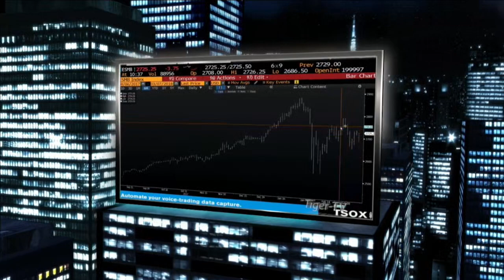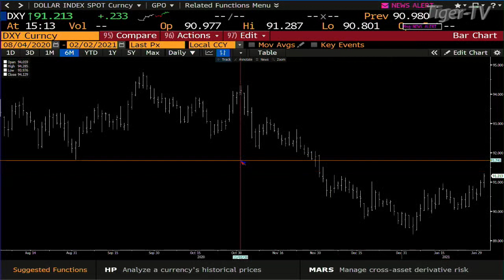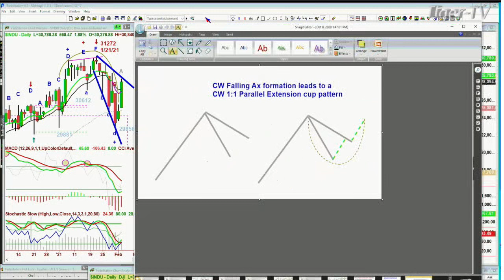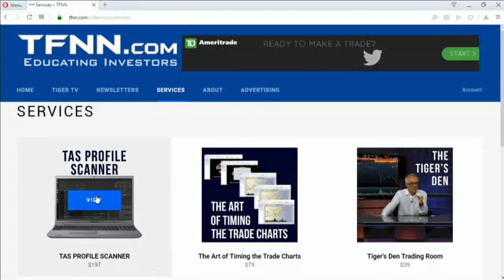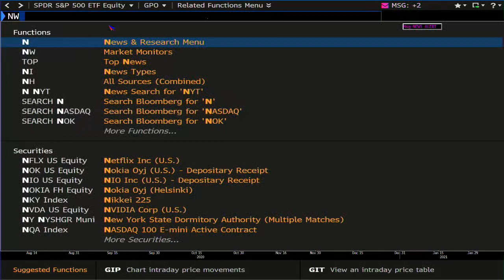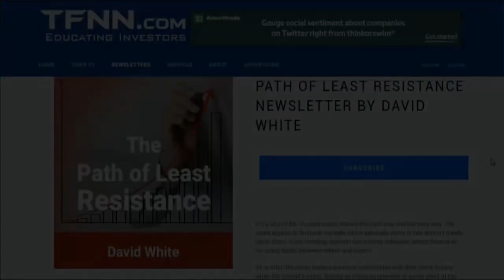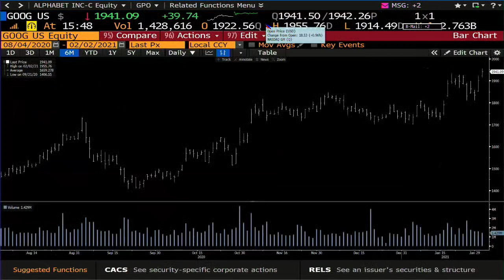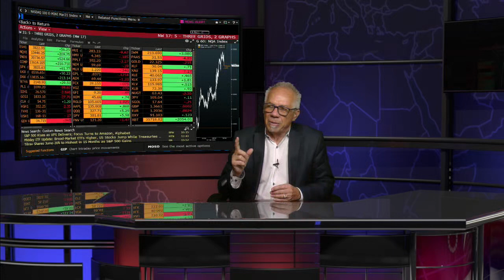February 2nd, Tom O'Brien Show on TFNN - 2021